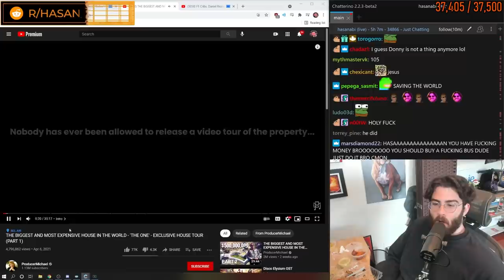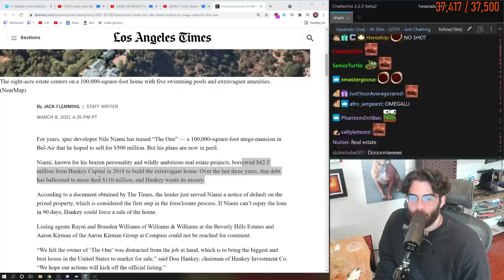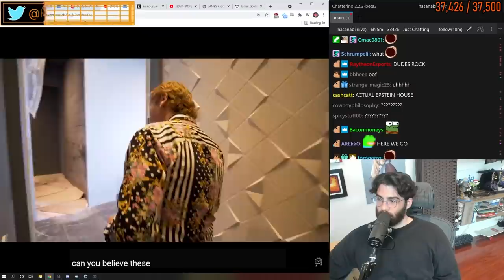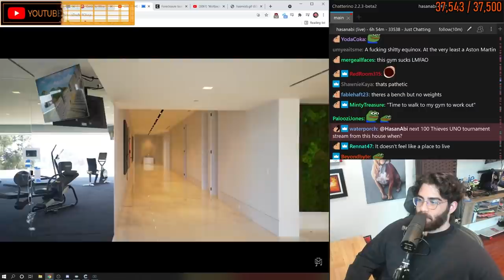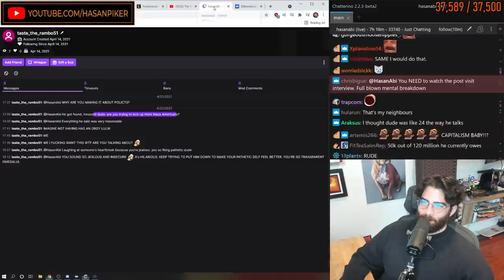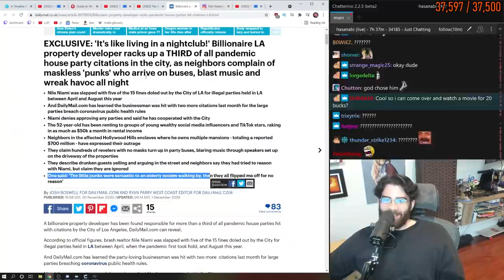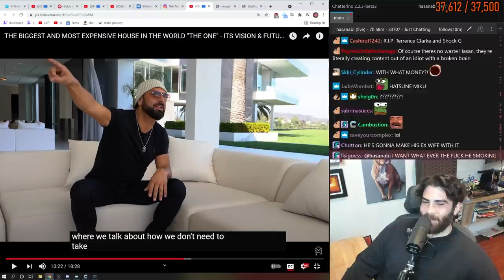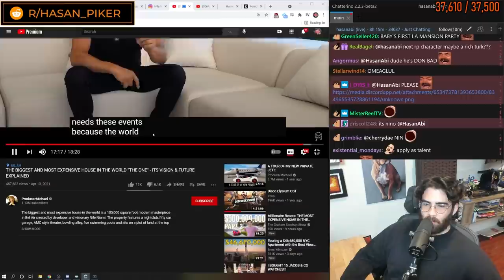NOBODY NEEDS THIS MUCH HOUSE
Nile Niami got a bank loan to build a 500 million dollar house. The biggest house in the world. This is why capitalism is actually great and meritocracy is real.